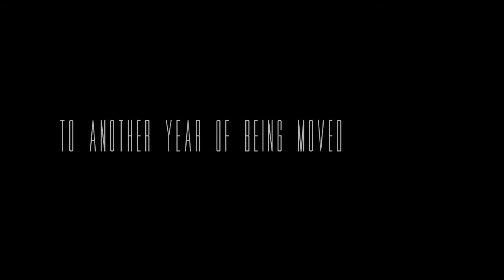My 2012 Movie Top 10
In celebration of this year's cinema.

#10 Amour (Michael Haneke)
#9 Killer Joe (William Friedkin)
#8 Detachment (Tony Kaye)
#7 Wuthering Heights (Andrea Arnold)
#6 Le Havre (Aki Kaurismäki)
#5 Elena (Andrei Zvyagintsev)
#4 A torinói ló (The Turin Horse, Bela Tarr)
#3 Cesare deve morire (Caesar Must Die, Paolo & Vittorio Taviani)
#2 Bir zamanlar Anadolu'da (Once Upon a Time in Anatolia, Nuri Bilge Ceylan)
#1 Holy Motors (Leos Carax)

Note:
I left out Meek's Cutoff (Kelly Reichardt) since I cheated it in last year, when it hadn't yet been released theatrically in Belgium.

Other films I can recommend, ordered alphabetically:
Chronicle (J. Trank), The Descendants (A. Payne), Dupa Dealuri (Beyond the Hills, C. Mungiu), Faust (A. Sokurov), Jagten (The Hunt, T. Vinterberg), Life of Pi (A. Lee), Moonrise Kingdom (W. Anderson), Shame (S. McQueen), Take Shelter (J. Nichols), This Must Be the Place (P. Sorrentino), Tyrannosaur (P. Considine), Le voyage extraordinaire (The Extraordinary Voyage, S. Bromberg & E. Lange)